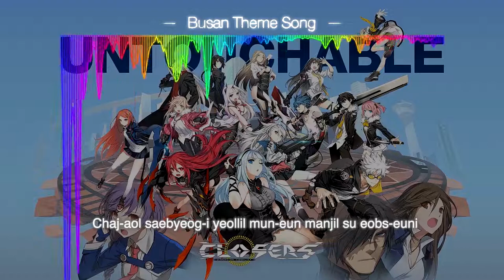[클로저스/Closers] OST : Untouchable Mix (부산 테마송. Vocal. 이경태, 윤은서, 장학)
Untouchable Busan Theme
※ Song Title : Untouchable
※ Artist : 채하나, 장학